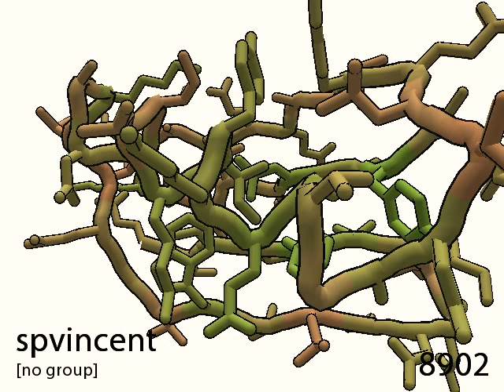CASP8 T0498 Start 1